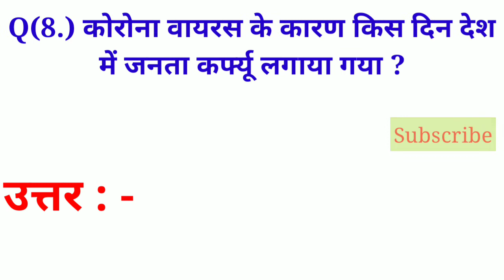Corona virus से सम्बंधित सभी प्रश्नों के उत्तर हिंदी में । CORONA VIRUS G.K QUESTIONS AND ANS.